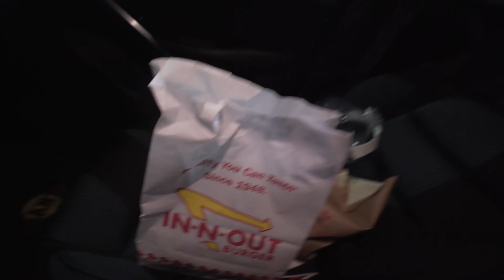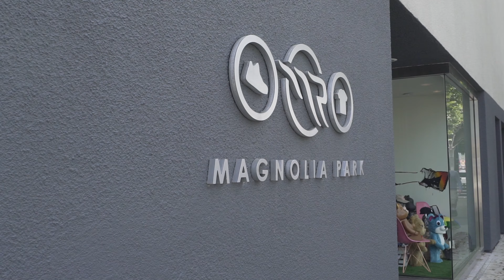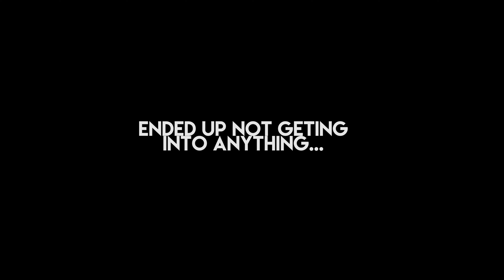Traveling to L.A. [Vlog #9]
Heading down to my Aunts house in the Los Angeles area to shoot a video with my friend Ray for his clothing brand.